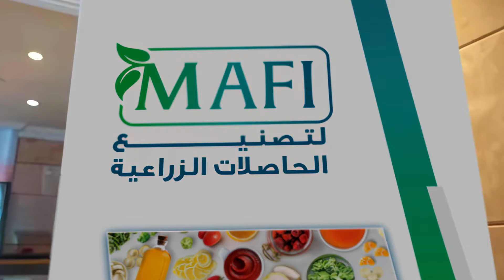مبادرة شركة مافي لتصنيع الحاصلات الزراعية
تنفيذًا لبروتوكول التعاون بين وزارة الزراعة واستصلاح الأراضي وشركة مافي لتصنيع الحاصلات الزراعية والبنك الزراعي المصري، تم إطلاق سلسلة من الاجتماعات مع المزارعين بهدف توعيتهم بمعاييرالجودة المطلوبة من قبل شركة مافي لإحتياجاتها من المنتجات الزراعية.
البداية كانت من منطقة النوبارية، حيث عُقد لقاء مع 150 مزارعًا شهد مناقشات مثمرة مع قيادات شركة مافي، وممثلي وزارة الزراعة، والبنك الزراعي المصري. وتم خلال اللقاء استعراض تفاصيل التعاقد الثلاثي بين الأطراف الثلاثة والمحاصيل المستهدفة خلال الفترة المقبلة.
تأتي هذه الاجتماعات في إطار دعم القطاع الزراعي وتطوير جودة المحاصيل بما يتماشى مع معايير السوق العالمي، وتعزيز الشراكة بين جميع الأطراف لتحقيق التنمية المستدامة.
As part of the cooperation protocol between the Ministry of Agriculture, MAFI, and the Agricultural Bank of Egypt, a series of meetings with farmers has been launched to raise awareness about MAFI's quality standards for agricultural products, designed to meet the requirements of international markets. The initiative kicked off in Nubaria with a fruitful discussion involving 150 farmers, MAFI leaders, and representatives from the Ministry and the Bank. The meetings aim to enhance the agricultural sector, improve crop quality, and strengthen sustainable partnerships.
Agricultural Bank of Egypt البنك الزراعي المصري وزارة الزراعة واستصلاح الاراضي - جمهورية مصر العربية